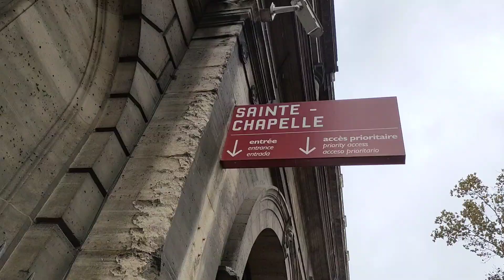【パリ雑記Vlog #6】アートの日を満喫する秋の休日【シテ島⛪️】【毎月第1日曜日🎨】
サント・シャペル、ずっと行ってみたかったけどタイミングが合わず、なので今回行けてよかった〜。
雨が降ったかと思ったら突然ぴっかぴかの青空になったり、変なお天気の日でした。
というか最近のパリは割とずっとこんな感じかもしれない。

美術館の無料開放日に関しては調べてみるとかなりの数あるので、渡仏予定があり時期が重なる方はぜひ。
（先月の第一日曜日にポンピドゥーセンターに下調べ突撃したところ要予約で追い返された者より）

◆New Release🔥
うのトリオ新作EP「Ride on」表題曲にゲスト参加してます！